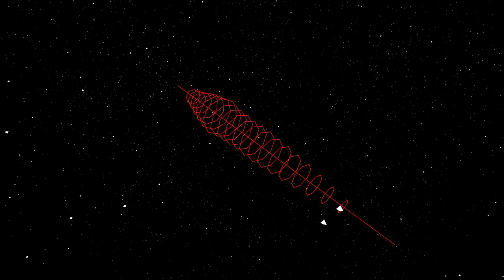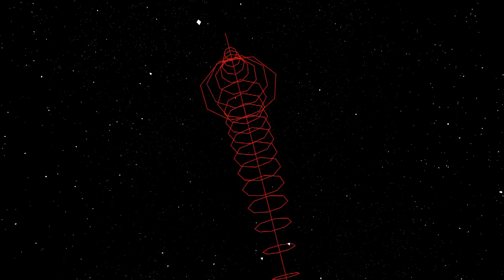Tierra, ambición y venganza | Episodio 2: Tierras de la intriga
El Colectivero cumple su trabajo, pero nada quedará resuelto. La muerte y la venganza se apoderan de esta historia. El Mexicano aprovecha la oportunidad y comienza la batalla por las tierras del enigmático Indio, del que todos hablan pero nadie conoce.

Contala como quieras es una trilogía transmedia creada entre 2018 y 2019 por los integrantes del Taller de Narrativas Creativas de la Unidad Penitenciaria N°3 de Rosario, Argentina. El proyecto abre distintas puertas a un universo narrativo ficcional repleto de traiciones y venganzas, que se organiza en tres plataformas principales: una novela gráfica titulada 360° | El círculo de la traición, un especial multimedia interactivo llamado Boleto al infierno que pone al usuario en el centro de la narrativa, y Tierra, ambición y venganza, una serie sonora de cinco episodios que cuenta desde diversas ópticas una historia de mentiras e intrigas en el territorio argentino.

Las historias y los personajes de esta trilogía transmedia son una creación de los compañeros que participan en el taller, un espacio luminoso que semanalmente disfrutamos entre mates y bizcochos Don Satur. Además de dar forma y movimiento a las tramas y sentidos dibujados en este universo ficcional, los participantes del taller personifican a los protagonistas poniendo sus cuerpos y sus voces.

En el Taller de Narrativas Creativas se exploran distintas maneras de crear y contar historias colectivas poniendo a funcionar la imaginación. Tanto se ha imaginado, que sus protagonistas han dado forma a un universo narrativo que propone ser explorado en clave transmedia.

Equipo técnico:

Capacitadorxs: Laura Hintze, Lucas Paulinovich y Patricio Irisarri
Guión interactivo: Anahí Lovato
Diseño visual: Joaquín Paronzini
Desarrollo web: Ignacio Figueroa
Animaciones: Mauro Barreca